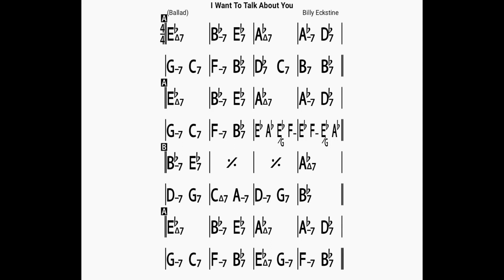I Want To Talk About You/backing track/bpm60